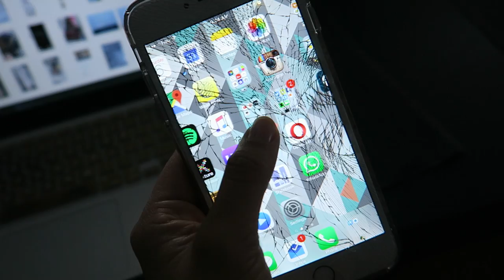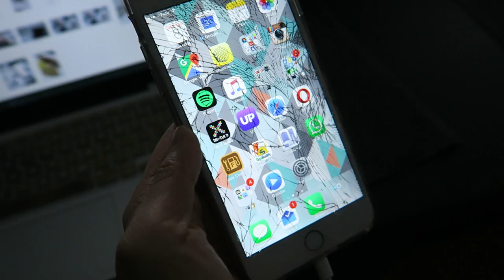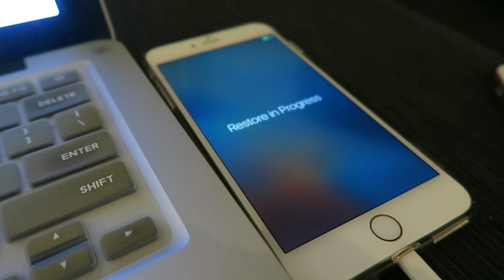vlog | wedding dress, shattered phone, mail time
The one where I shatter the screen on my phone, give you a peek at my wedding dress and open some parcels.

Mentioned//

Hourglass Blush in Mood Exposure
Zara Leopard Print booties
Asos - Wonderbra Ultimate Strapless bra